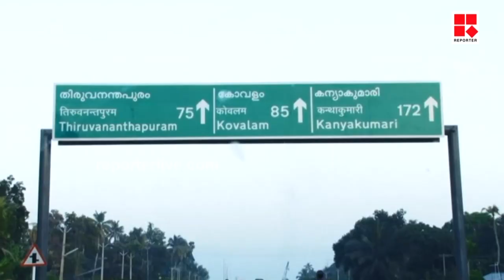കൊല്ലം ബൈപാസില്‍ ടോള്‍ പിരിവ് ഡിസംബറില്‍